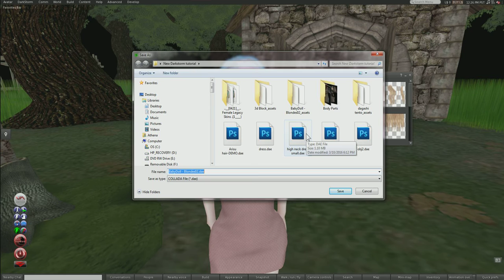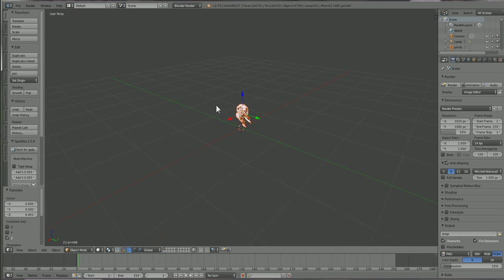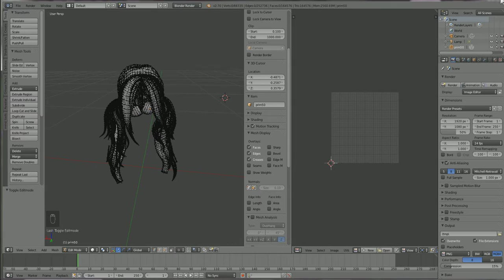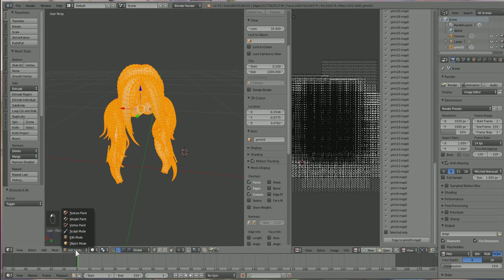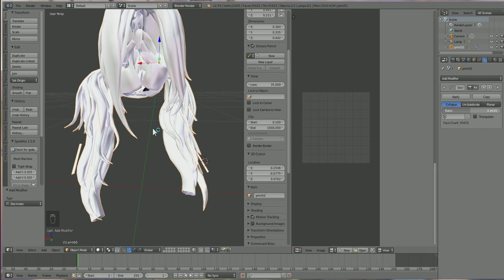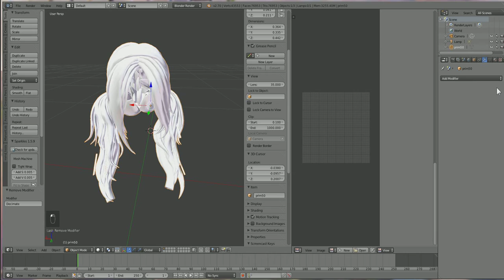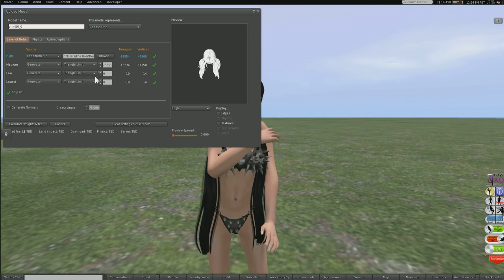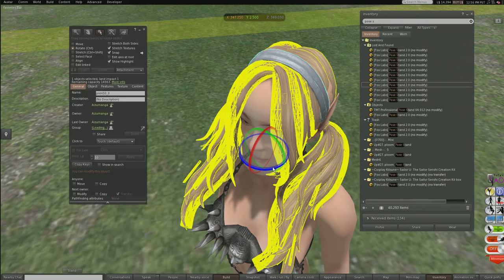The art of Darkstorm OVA- How to turn Sculpty hair into Mesh hair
So you wanna use Darkstorm this is a course that help you master the ins and outs of darkstorm, and stop asking me how to do it in the process XD.
This will require you to have
Avastar( At least 1.1)
Sparkles( At least 1.5)
Blender( I used 2.70-72)